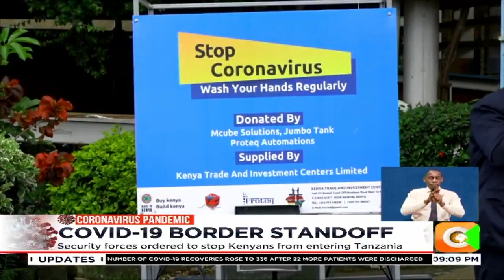Kenya turns back 51 Tanzanian truck drivers after testing positive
To the other neighbouring country and tanzania has now banned the entry of all kenyan truck drivers into that country. The announcement came hours after kenya sent back 51 tanzanian truck drivers who tested positive at the border. Stephen letoo reports on the diplomatic tit for tat that could complicate the fight against covid-19 in the region.